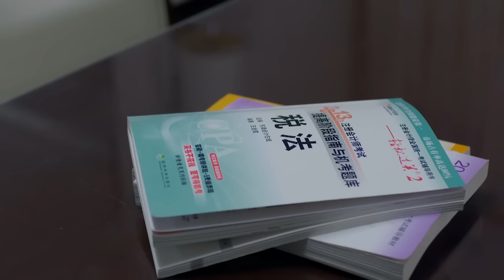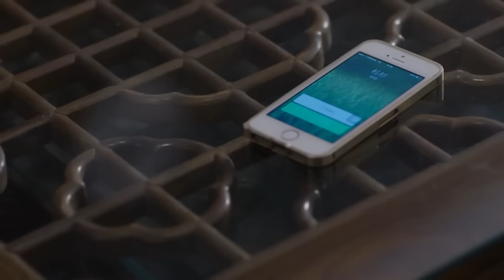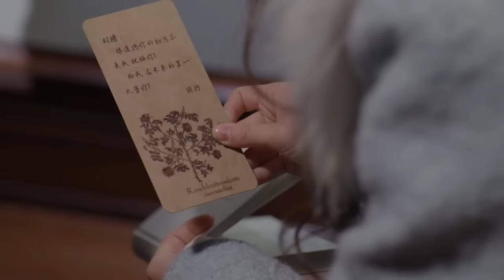【Full Movie】女孩補習提高學歷，總裁卻吃醋剝奪了他們的戀愛時光 💗 Chinese Television Dramas